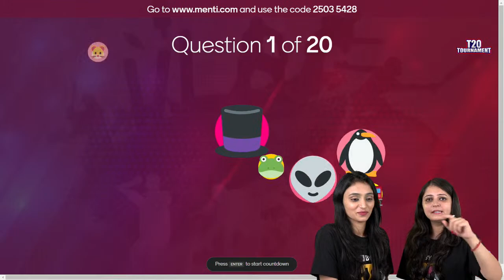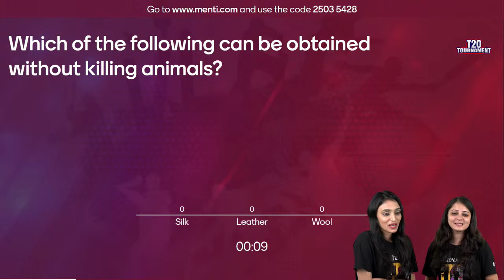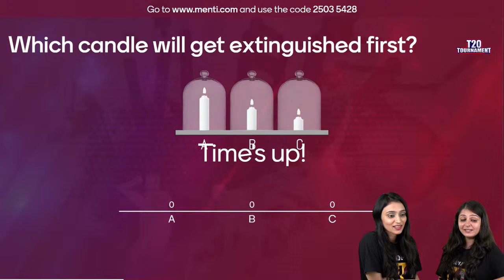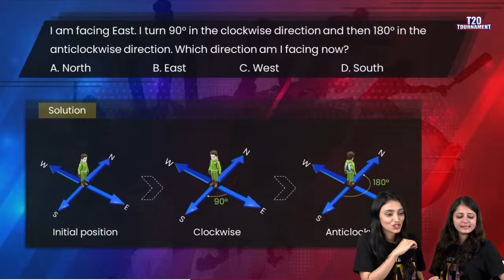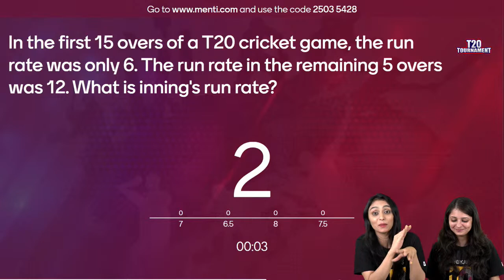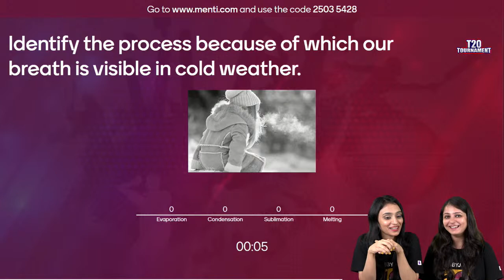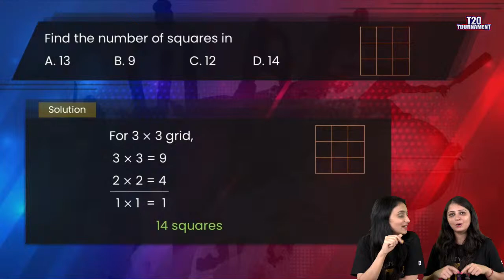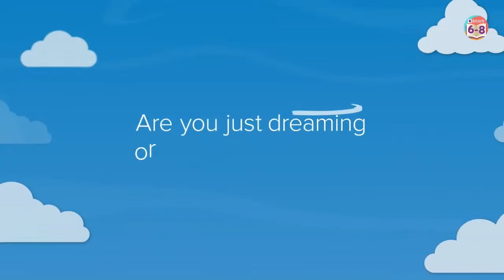BYJU'S T20 Championship - Chemistry Vs. Maths (Aptitude Edition) MENTI Quiz for Class 6, 7 & 8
Take the BYJU'S Scholarship Test 📜and get a chance to go and watch the ICC Men's T20 🏏 World Cup in Australia 🇦🇺🦘

🔷 Masterclasses by BYJU’S Xcel aim at bringing the best minds across domains to your homes. We bring to you yet another exciting session on September 4, 12 PM - Sensors: Superheroes in Smartphones. Learn all about how sensors give superpowers to your phone.

Hey Students! Welcome to yet another episode of the T20 Championship series. In this episode, your favorite BYJU’S educators, Kriti Ma’am and Khushbu Ma’am host a Menti quiz to help you revise some essential concepts in Class 6, 7 & 8 Chemistry and Maths syllabus.
Kriti Ma’am and Khushbu Ma’am have put together 20 aptitude questions for this quiz, which is sure to help you ace the competitive exams including Olympiad and NTSE. These questions are identified by our creator keeping exams in mind.

To take this Menti quiz, go to ‘ and enter the code mentioned on the screen to join in and start voting for the right answer. When the quiz begins, the question will appear on your screen—all you need to do is to answer before the countdown ends. When the countdown end and everyone have voted, the results and the correct answer will be shown on the screen. If you have given the right answer quickly, then your chances of getting on top of the leaderboard are high!

Looking for similar video lessons to help boost your preparation for the upcoming mid-terms or final examination? On our BYJU’S - Class 6, 7 & 8 channel, we have a range of video lessons including Menti quizzes, revisions, and live online classes to help boost your preparations for the upcoming exams.

00:00  Chemistry Vs. Maths (Aptitude Edition) MENTI Quiz for Class 6, 7 & 8
9:44 Menti Quiz Time
12:36 1st Question
14:20 2nd Question
16:23 3rd Question
17:38 4th Question
21:33 5th Question
23:08 6th Question
25:09 7th Question
26:25 8th Question
29:48 9th Question
31:06 10th Question
32:52 11th Question
34:36 12th Question
37:23 13th Question
38:41 14th Question
40:39 15th Question
42:30 16th Question
45:09 17th Question
47:01 18th Question
49:16 19th Question
50:37 20th Question
53:22 About Telegram